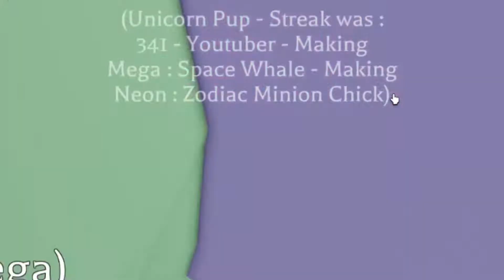I made a neon space whale!!! And now it's RIDEABLE! :D 🐋🌌🚀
Currently working on mega space whale & mega/neon zodiac minion chick